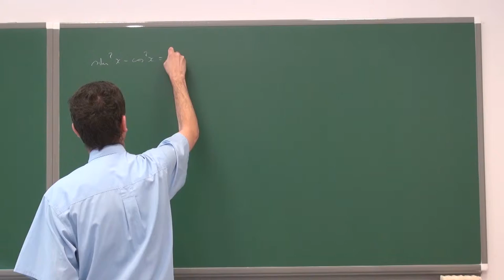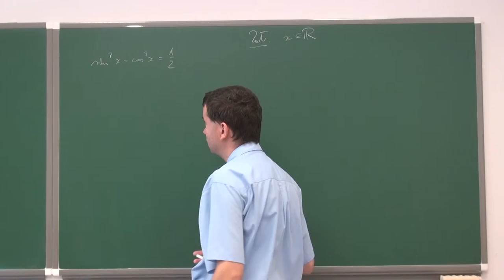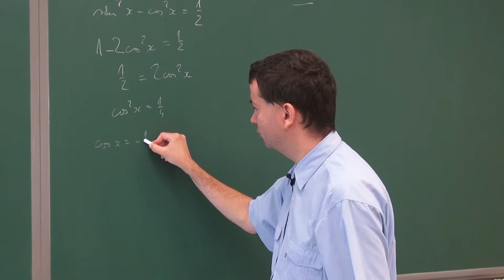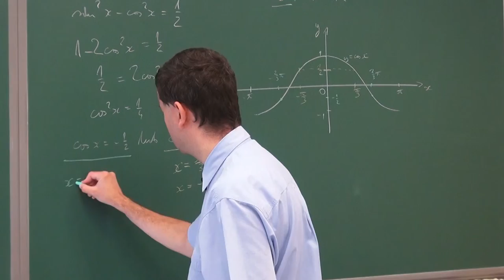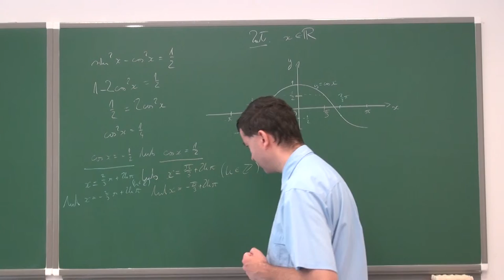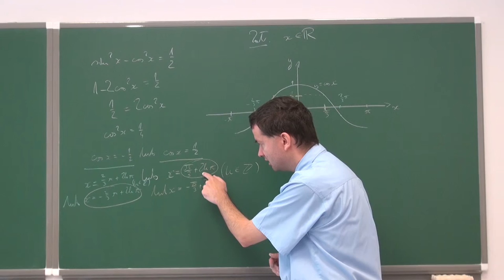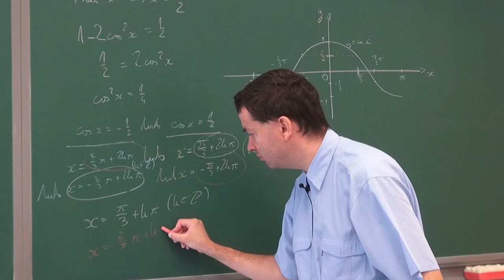Równania i nierówności trygonometryczne - zadanie 2d